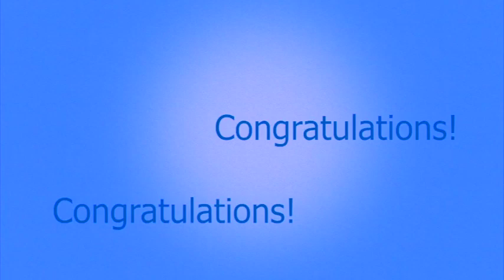Schooling Around: Episode 11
OCTV's John Oetjens finds whats happening in Oxford schools.